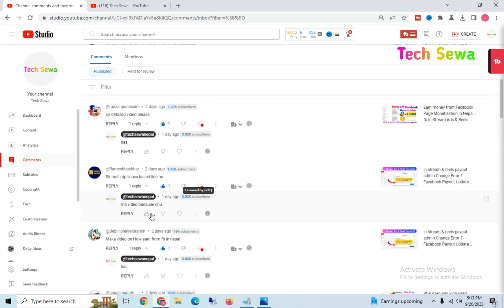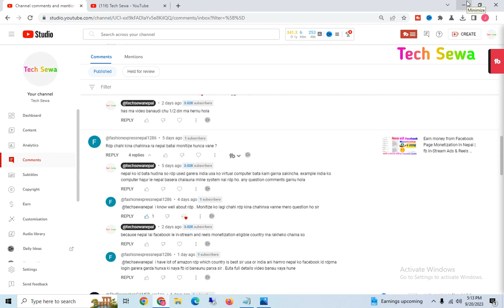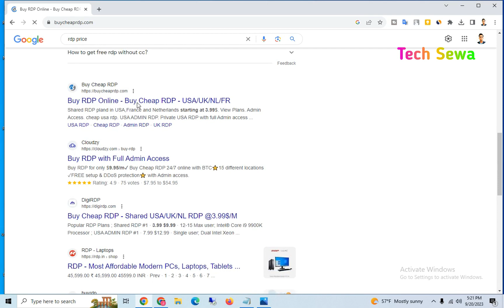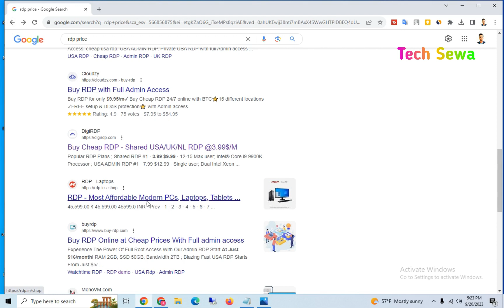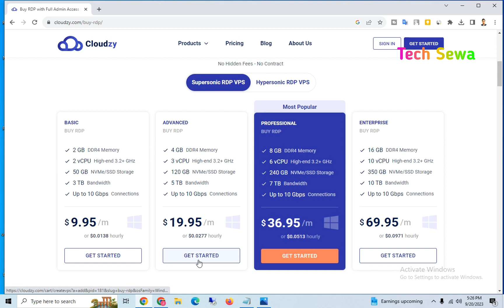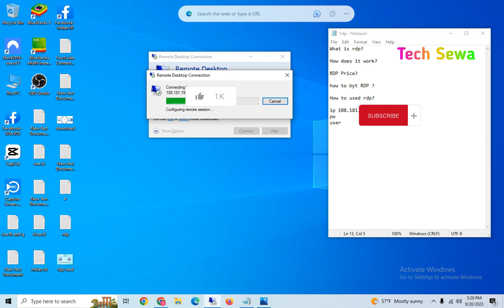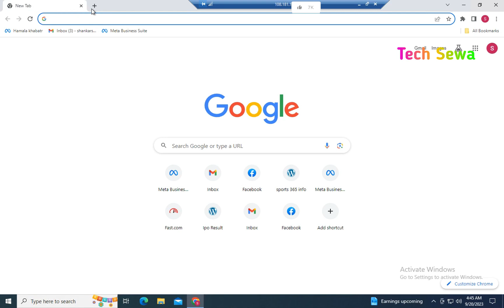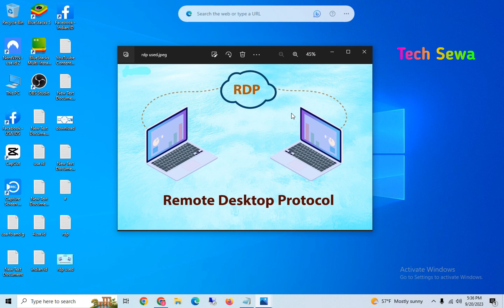What is RDP? || RDP kashari buy and used garne || FB Page monetisation in Nepal | stream ads & reels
Hello sathi haru, In this video I'm going to teach about what is rdp and how to use it for what? Nepal Mai basera kashari RDP used garera Facebook page ma video ra reels upload garera money earned garne vanera yo video ma sikauako chu. Nepal is not an eligible country for Facebook In-Stream Ads and ads on Reels So we need to use eligible country rdp for eligible FB pages for monetisation.

Your Questions
what is rdp?
how to use rdp for fb pages monetization?
why we need to used rdp for video and reels monetization for facebook?

म संग जाेडिन काे लागि यहाँ तल पट्टी काे Link मा जानुहोला 🙏